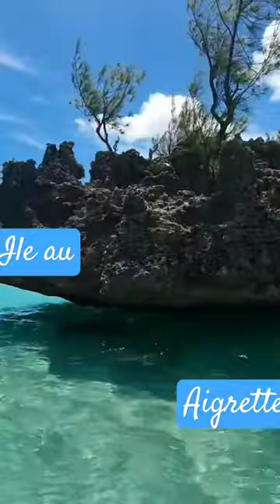Ile au aigrette Mauritius